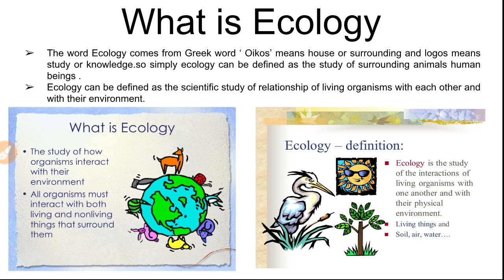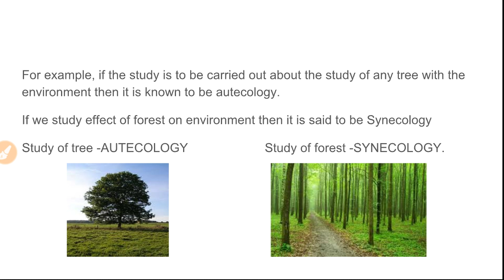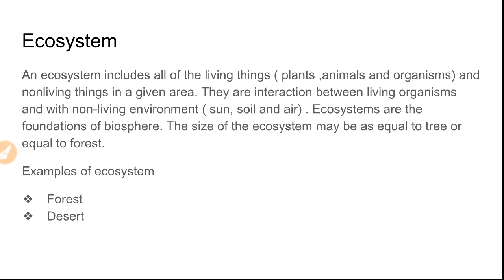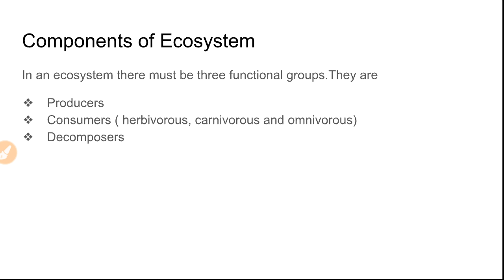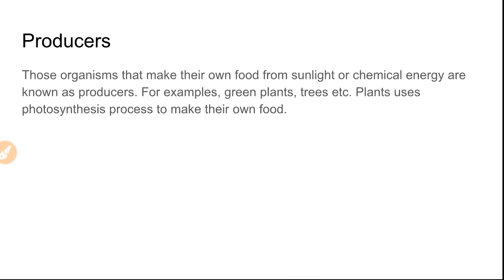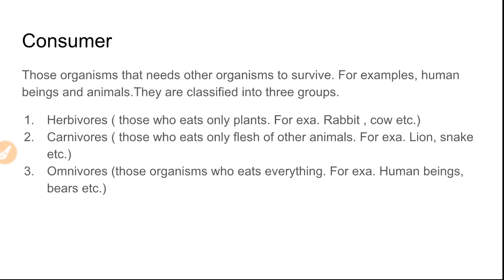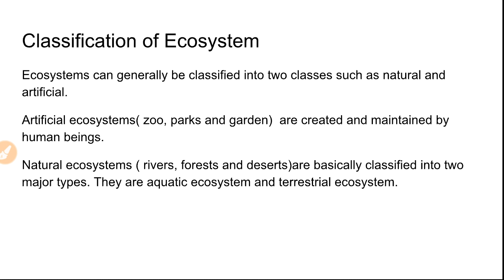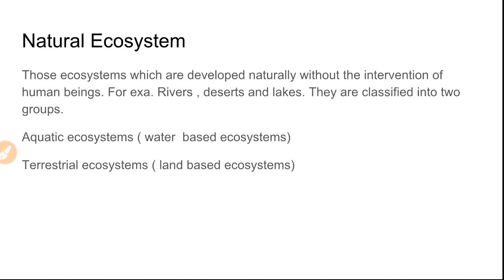What is ecology and ecosystem, classification of ecosystem